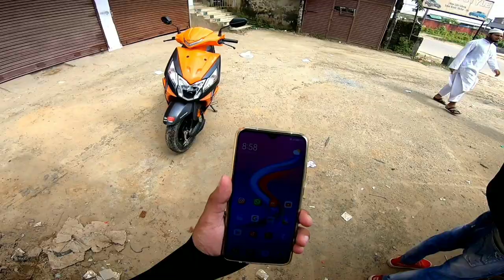BEAUTY OF BARAK VALLEY | Baleshwar Waterfall🔥 Jalalpur, Assam | Travel Vlog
Beauty of Barak Valley Baleshwar waterfall, Jalalpur Asssam.

Thanks Sharu Mazumdar & Drone Photography Silchar for this Amazing Drone Shot.
Suhel AK Barbhuiya for Discovering this Beauty💕

My Equipment Links:

Sj Cam

Gorilla Tripod

Boya Mic

Screen Protector